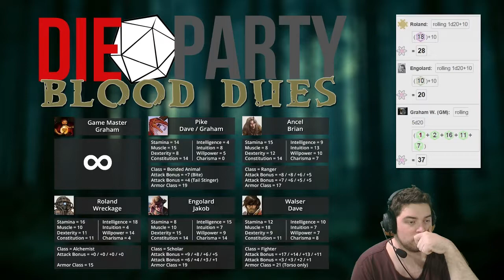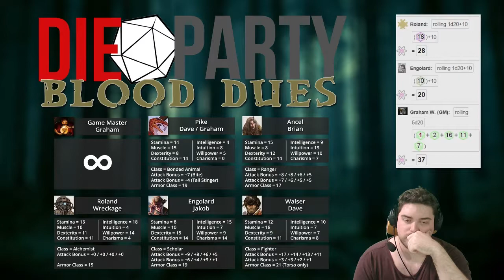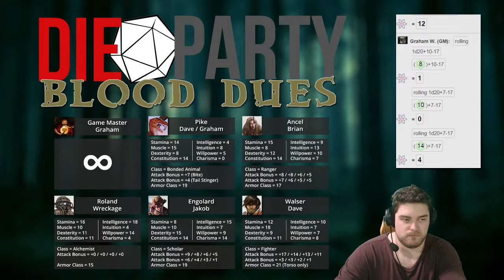Altuve Demetrion ~ Blood Dues - Custom TTRPG Game | Week 10 - Episode 04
Season two for the game that started with Wrath of the Minotaur. Join Walser, Pike, Roland and Engolard with an all new adventure! Tune into my twitch channel and my Hitbox every second Saturday at 5pm PST and watch it live!

Wanna catch up on all the goings on of Walser, Pike, Roland and Engolard?

Checkout the other active Die Party game!